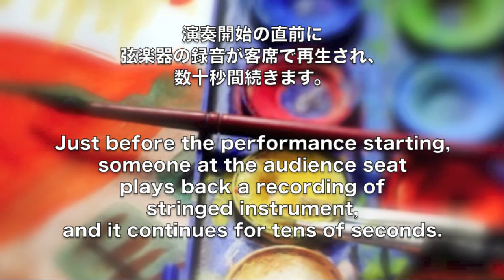フルートとピアノによる三つの描画〜Three paintings by Flute and Piano〜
フルートとピアノによる三つの描画〜Three paintings by Flute and Piano〜 / Composed by Chikako Yamanaka

♪フルート：山中和佳子 /  Flute : Wakako Yamanaka
♪ピアノ　：山中千佳子 / Piano : Chikako Yamanaka

描画とは「絵をかくこと」。絵筆の使い方、色の混ぜ方、 平面をどのように塗るかの順番、構図の取り方といった、
絵を描いていく行為そのものを、「聴こえる絵」として音によって描いていく様を表現した作品。
This music work expresses “painting / drawing” as act itself.
How to use the brush, how to mix the colors, the order on which the color is painted, how to take the composition of a painting…
This work describes these as “Listenable pictures” by sounds.

♪〜00:45
※注
冒頭の十数秒間にヴィオラの録音の再生が、第三楽章にiphoneの着信音が客席から鳴りますが、これらのノイズは作品とは一切関係ありません。三枚の絵を音で描いていく様子を、お楽しみください。
※Please Note
Just before the performance starting, the recording of Viola was reproduced for tens of seconds,
and someone's iPhone rings at the third movement from audience's seat.
There's no connection between these noise and this music work.   Please enjoy picture's being drawn by sounds.

♪ 00:45〜05:22
Ⅰ. Pointillism 《点描画》
 単音や和音を、ランダムに置いて描いていく。前半部分は白鍵のみによる薄めの色彩。後半部分は黒鍵も加わり、濃く鮮やかな点たちが無数に配置されていく。
Putting single tone or a chord as the color in a random order. Only the white keys for pure colors are used on the first half of music.
The black keys is added by the last half.
Countless points with the bright and vivid color are being put on the canvas.

♪ 05:32〜11:02
Ⅱ. Surrealism《シュールレアリスム》
フルートの微分音や、下行・上行する音形によって、非現実的な世界や無機質な造形を表現していく。
また、ソステヌートペダルやマレットの使用で、 西洋画の遠近感や、油彩の塗り重ねによる画面の暗さ、繰り返されるパターンによる不思議な空間感覚などを描いていく。
The second movement portrays the unrealistic world or inorganic molding,
by the microtone and the ascending/descending sound shape.
Moreover, using the sostenuto pedal and mallets express the perspective,
the darkness of canvas by re-painting the oil and mysterious sense of space by repeated pattern.

♪ 11:10〜
Ⅲ. Suiboku-ga 《水墨画》
この楽章のみ、具体的に「竹」を描いている。冒頭、墨や濃緑色などを、水で溶いて筆に馴染ませていく。
その後、フルートソロによって竹の幹と節が、 ピアノとのユニゾンによって小枝が、たゆたうピアノとヴィブラート無しのフルートによって、竹の葉たちが描かれていく。
最後には、意識は画面を離れて竹林へと飛び、風が竹を鳴らして吹き抜けていく情景が余韻をもって表される。
This movement has a definite subject for a painting, it's  “Bamboo”.
At the beginning, the sounds express dissolving the ink and dark green color in water to blend with brush.
After that the music portrays the shape of bamboo one by one, the stem and joints of bamboo by solo Flute,
the branches by unison of two instruments, and the many leaves by the flute without vibration and the swaying piano.
Finally, our consciousness leaves from the canvas and it flies to the bamboo forest.
Music expresses the scene that wind blows and jingles the bamboo with the resonant sound.